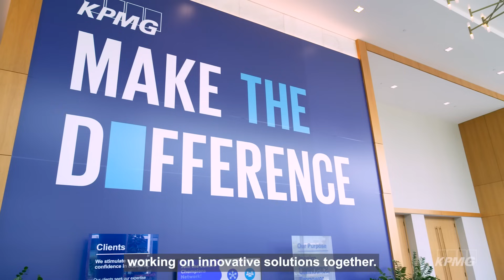Data Foundations for AI Innovation - Danielle Beringer, KPMG US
Data modernization is at the core of AI. KPMG's Danielle Beringer explores the essential role of data in building an AI foundation that fosters innovation while driving long-term value.

Featuring Danielle Beringer, Principal, Advisory, Data Modernization, KPMG US

Produced for KPMG by Reuters Plus